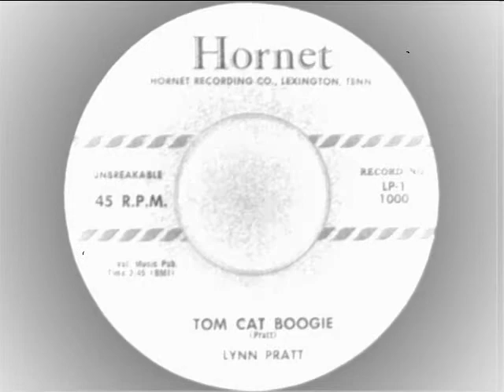Lynn Pratt Tom Cat Boogie